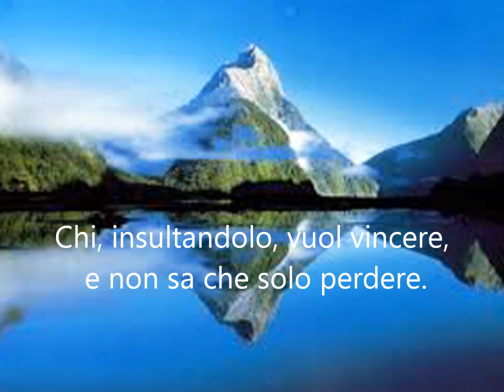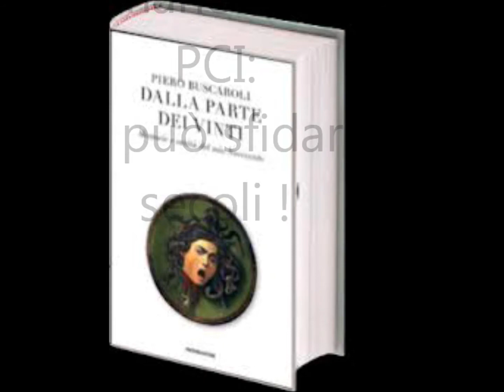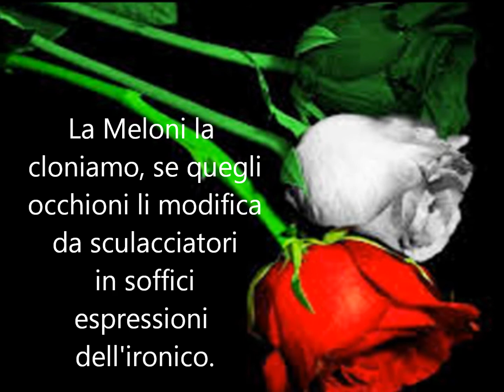CLONAZIONE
Politica musicale all'acqua di rose accompagnata da: dichiarazione di stima per gli scrittori Marcello Veneziani, Piero Buscaroli, Massimiliano Parente, Vittorio Sgarbi e per i giornalisti Sallusti, Granzotto, Feltri, Belpietro, Porro; ed un attestato di simpatia per i politici Meloni e Berlusconi.